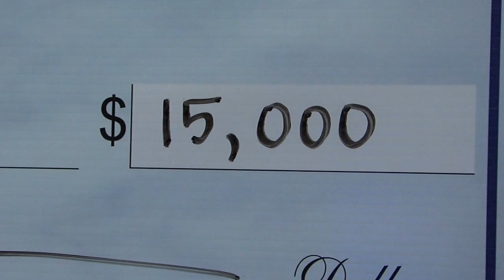Scripps Cleveland Courage Fund Donation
Scripps and WEWS-TV presents a check for $15,000 to Chris Kelly, partner in charge of the Cleveland office of Jones Day, the lae firm handling the Cleveland Courage Fund. All monies from the fund will go to Amanda Berry, Gina DeJesus and Michelle Knight who were recently freed from a west side Cleveland home where they had been held against their will for the past 10 years.